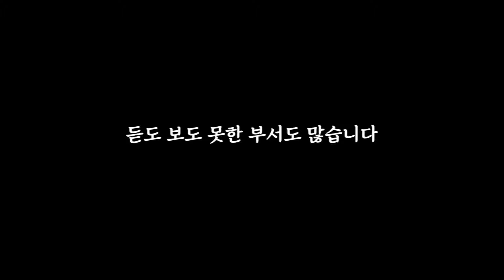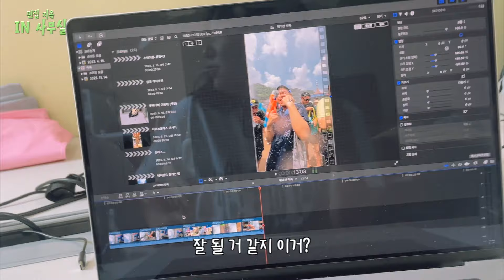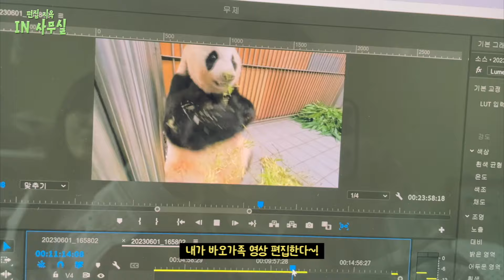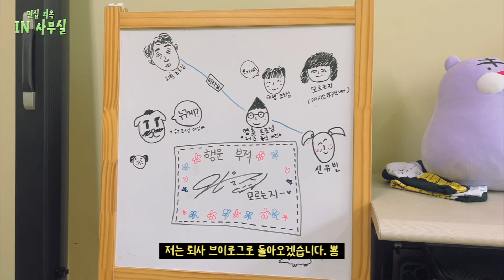[🎠ep:5] 반쯤 미친 채로 일하는 에버랜드 알바 vlog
오늘도 방문해 주셔서 감사혀요~!! 헤헹

축. 모르는지 오늘 퇴사했습니다
6개월동안 소중하게 모아온 영상들. ㅠㅠㅠ
아아ㅏ아아악 너무 슬프다아아악ㅠㅠ

💡쥔장 정보💡
- 01년생(23살)
- ENSTFPJ
- 157cm/비밀/240mm
- 무교
- 광주 출신 (그러나 역마살로 인해 여기저기 거주)

cam: canon m6 mark2